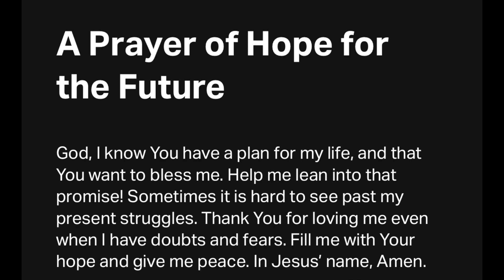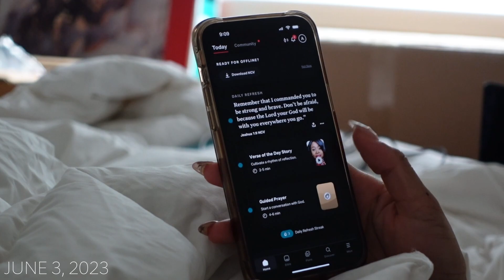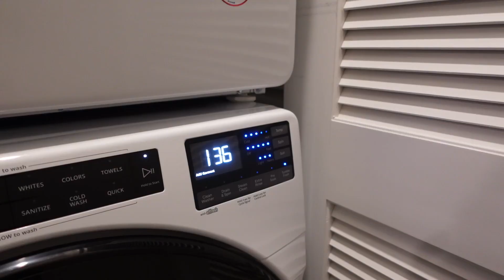FIRST WEEK LIVING ALONE| moving in+ new furniture + deep cleaning+ shopping/ home updates + more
HEY YALL ! OMG STILL IN SHOCK LOL, HERES PART 2 OF MY MOVING SERIES ! THANK YALL SO MUCH FOR THE SUPPORT

-~ FAQ
Ethnicity : Jamaican
Camera : Sony ZEISS ZV-1
Age : 23
Birthday : JUNE 26

~ AMAZON STOREFRONT

Location : Philly Area
HOW TO BOOK !